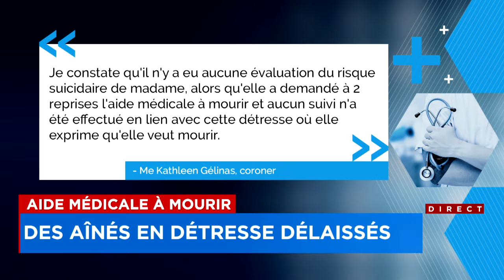En détresse: des ainés mettent fin à leurs jours après un refus d’aide médicale à mourir - reportage